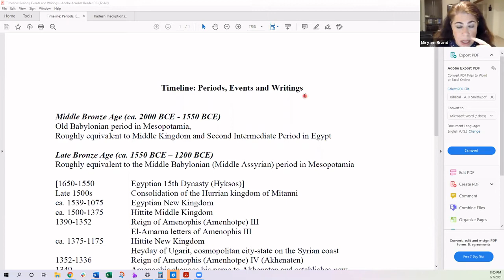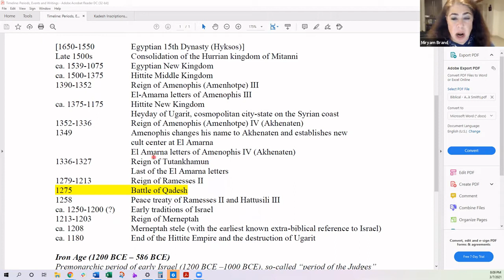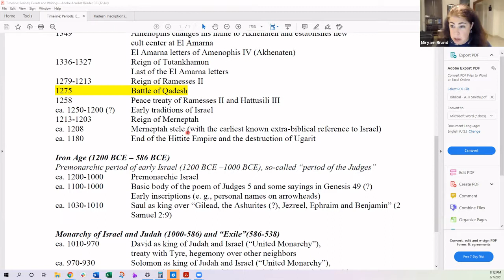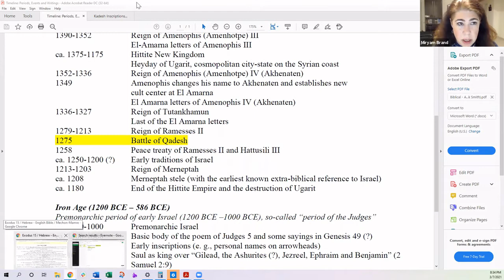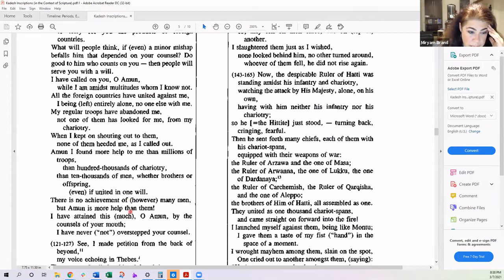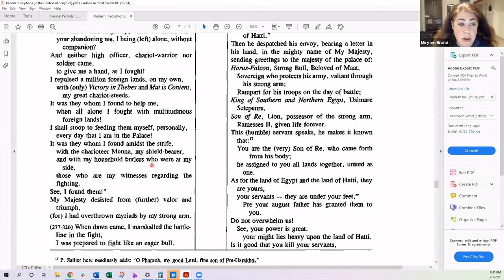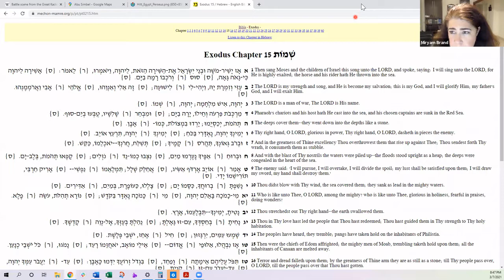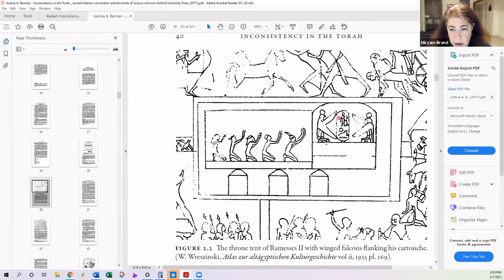Egypt and the Exodus: Chronology, the Kadesh Inscriptions, and Egyptian Parallels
In this class we look at the Egyptian chronological context of the Exodus story and some interesting parallels from Egyptian inscriptions.